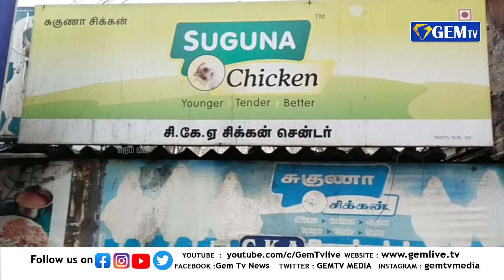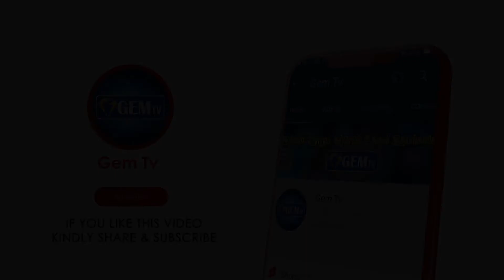அடுத்தடுத்த கடைகளில் கைவரிசை காட்டிய கொள்ளையர்கள் | GEM TV